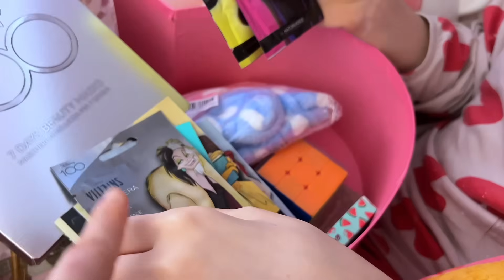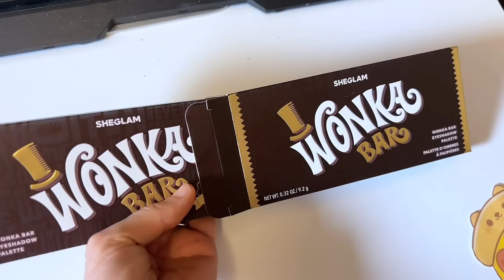🎈Compleanno Alyssa da Zero Gravity 🎂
Alyssa festeggia i suoi 11 anni tra trampolini, tuffi nel vuoto e percorsi acrobatici da Zero-Gravity a Roma!
Dopo l'esperienza del Circo dell'anno scorso (qui il video quest'anno abbiamo deciso di proseguire sul filone "festa attiva"!
Ci è piaciuto molto festeggiare il compleanno in questo modo perchè abbiamo avuto a disposizione una comoda saletta in cui allestire un buffet, aprire i regali e tagliare la torta oltre all'accesso per 1h e mezza all'area agility per tutti i partecipanti.